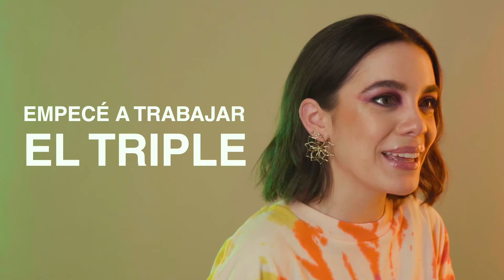LA CAJA Episodio 1: Ceci Juno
La Caja by Fediscos es un nuevo espacio digital de expresión creativa. Hoy presentamos a Ceci Juno, artista revelación de los últimos años de Ecuador.

Músicos:

Cecilia Jurado y Sebastián Barniol